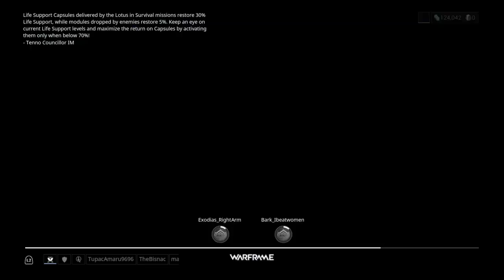Warframe_20191010202818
WARFRAME